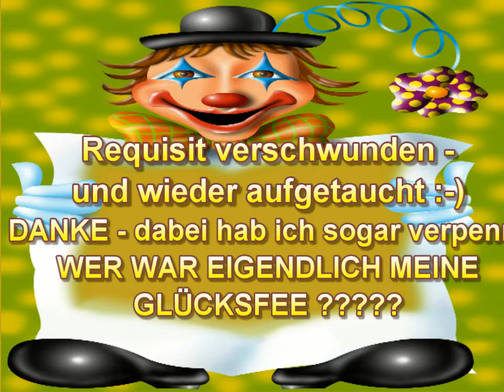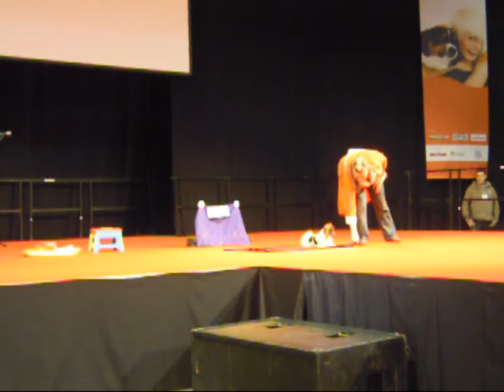2012-01-21 Honey Auftritt DogLive Münster "Multitalent"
Unser Beitrag zum Multitalent auf der DogLive in Münster 2012 .. mein Fazit .. NIE WIEDER ein moderierter Auftritt :-) NIE WIEDER !!! :-)
Ich war doch viel zu nervös .. das nächste mal lieber wieder OHNE WORTE :-)
Aber für die Situation hat Honey gute Nerven behalten ..
DANKE AN MEINE GLÜCKSFEE .. die die verschwundene Requisite wiedergefunden hat ... ich hab leider völlig verpennt WER ES WAR ...

soll ich jetzt sagen BITTE MELDE DICH :-)